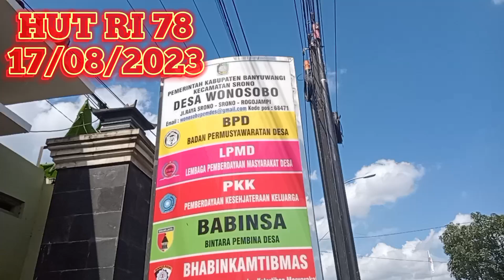MERIAHKAN HUT RI 78 RATUSAN SISWA SD/MI KEC. SRONO [10-08-2023] IKUTI GERAK JALAN PELAJAR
SRONO - Memperingati Hari Kemerdekaan ke-78 RI, kembali digelar Gerak Jalan Pelajar, Kamis (10/8/2023). Gerak Jalan yang diikuti ratusan pelajar setingkat SD/MI ini diberangkatkan langsung dari titik start Kantor Desa Wonosobo oleh Panitia Penyelenggara.
Para pelajar tersebut menempuh rute sejauh 4,8 KM, yang dimulai dari KANTOR DESA WONOSOBO menuju SDN 1 KEBAMAN.